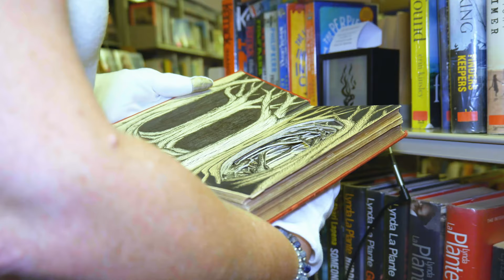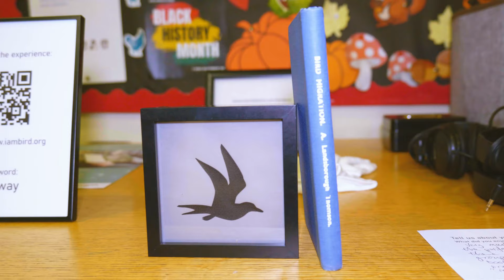Mole Valley Arts Alive Festival film 2022 - filmmaker Joao Carlos Mendonca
1 min 42 sec film showcasing a 24 hr period of the Arts Alive Festival 2022.  Grateful thanks to filmmaker Joao Carlos Mendonca for his generosity in donating his time and skills.